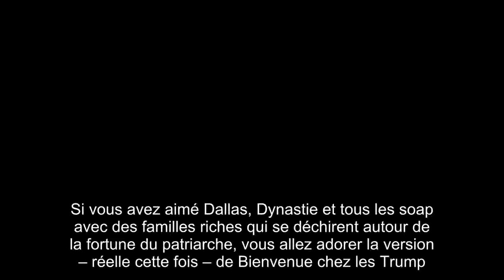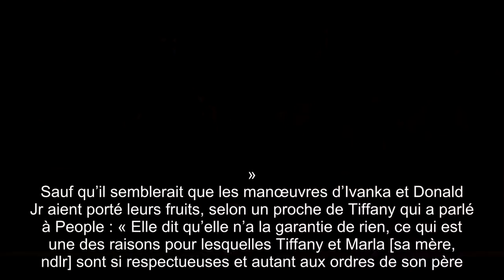Donald Trump ses enfants Ivanka et Donald Jr ont tout fait pour faire déshé­ri­ter leur sœur Tiffa